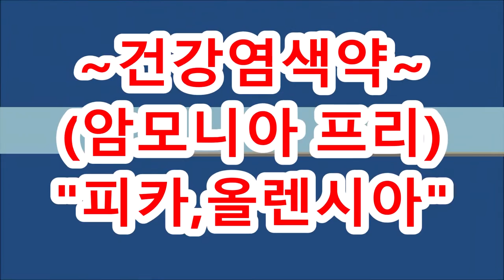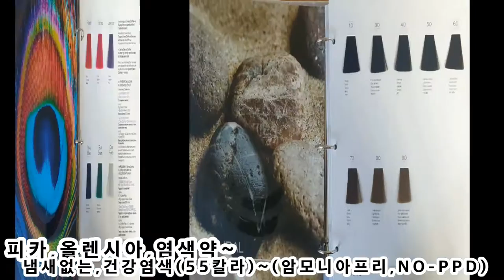매직셋팅 + 동시하는~,뿌리염색,,,,,(피카회원점용)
매직셋팅 + 동시하는~,뿌리염색,,,,,(피카회원점용,,,올렌시아염색)
ㅡㅡㅡㅡㅡㅡㅡㅡㅡㅡㅡㅡㅡㅡㅡㅡㅡㅡㅡㅡㅡㅡ
ㅡㅡㅡㅡㅡㅡㅡㅡㅡㅡㅡㅡㅡㅡㅡㅡㅡㅡㅡㅡㅡㅡ
¤피카는~
ㆍ
ㅡㅡㅡㅡㅡㅡㅡㅡㅡㅡㅡㅡㅡㅡㅡㅡㅡㅡㅡㅡㅡㅡㅡㅡㅡ
피카,올렌시아(암모니아프리)~ 냄새없는~건강염색!!

※새치커버,뿌리염색 :

(7월출시---회원점을 모집합니다)
암모니아프리,헤어칼라, NO-PPD
ㆍ
ㆍ
♧특징1♧
★두피따가움,가려움,알러지,
★냄새,눈시림,물빠짐,
★옻타지 않아요,
★암모니아프리,헤어칼라,55Color
★7가지 식물성오일
ㆍ
♧특징2♧
★암모니아,프리
★파라벤,프리
★알코올,프리
★실리콘,프리
★미네랄오일,프리
ㆍ
♧특징3♧
(7가지 순수한 식물성오일)
ㅡㅡㅡㅡㅡㅡㅡㅡㅡㅡㅡㅡㅡ
★올리브,
★해바라기,
★아마씨,
★아보카도,
★코코넛,
★마카다미아,
★아르간.
ㆍ
Video Player